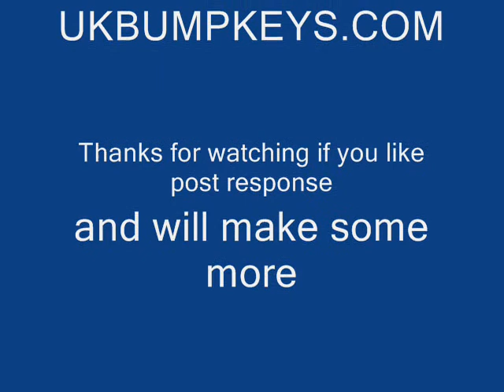Mul-T-Lock vs UKBUMPKEYS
Garrison mul-t-lock vs UKbumpkeys dedicated mul-t-lock pick